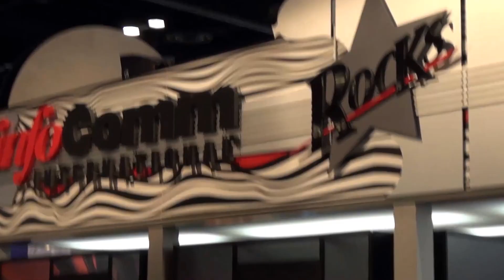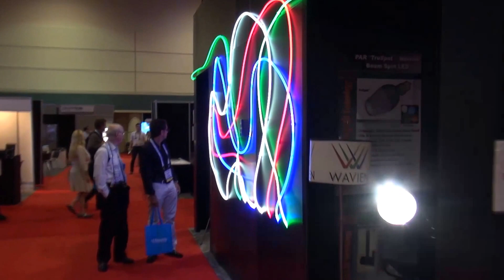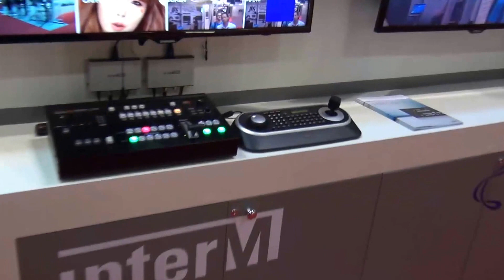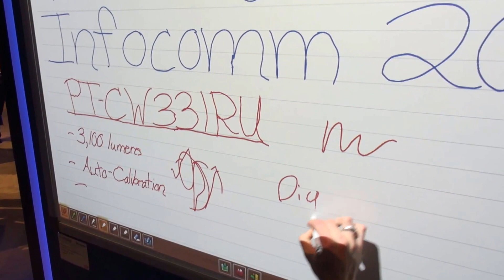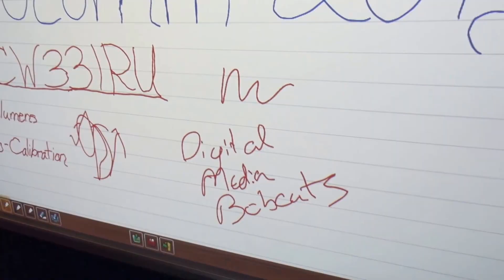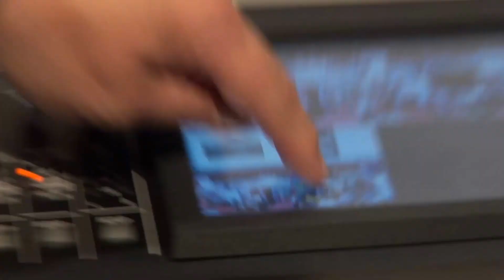Digital Media BobCats at InfoComm13 Highlights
Digital Media Bobcats Matt, Lucas,John, Martine, and Chris hit up InfoComm13 Wensday